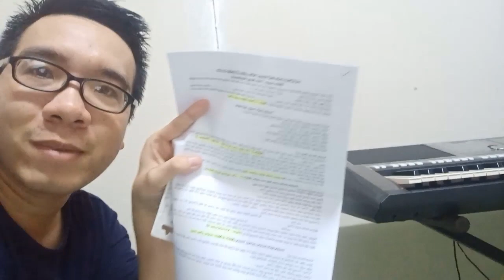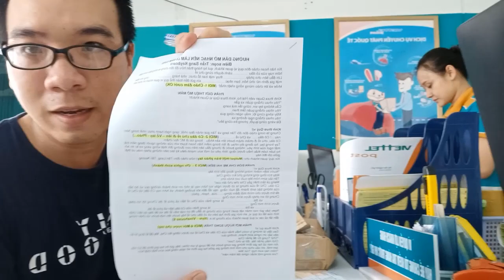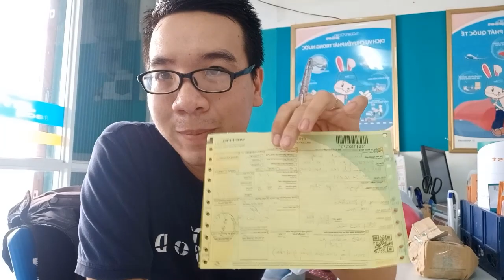Dữ liệu học đàn Online cho lớp 1 - 1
🏧 Vietcombank (Chi Nhánh Tp. Long Xuyên - An Giang) –TRẦN THANH SANG - STK: 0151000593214